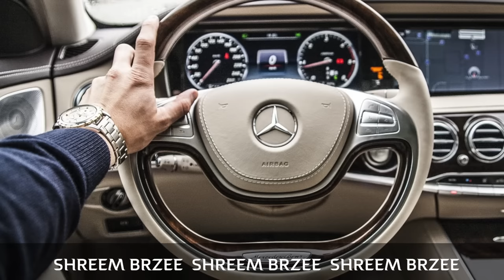Shreem Brzee Mantra 1 Hour Chant | Mantra For Wealth Consciousness | Pillai Center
Use Lakshmi’s wealth mantra: Shreem Brzee. It invokes the Goddess to help you eliminate poverty consciousness and get rich. This mantra helps to attract spiritual and material wealth. Chant it as often as possible, even while shopping or when waiting in line to pay for your Slurpee. Shreem brzee is a proven mantra to attract wealth and get rich.

Along with giving you a 200% life, this mantra helps you to make money fast.

"When you practice Shreem Brzee, it’s not only going to give you material wealth, but the greater wealth of consciousness. Material wealth will be only a by-product. You will get what I call a 200% Life—100% Material and 100% Spiritual." - Dr. Pillai.

Shreem Brzee has been used by several thousands of people to get amazing results.  If you would like to see other real life success stories, see the comments section of this video

Play this mantra as often as you can, and let the goddess of wealth bless you abundantly.